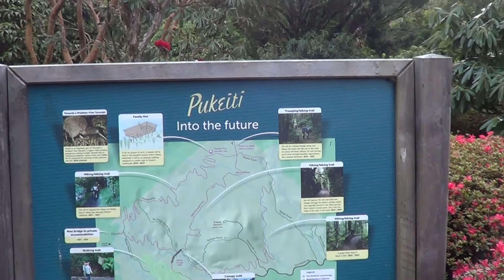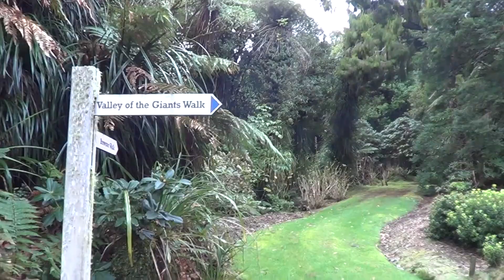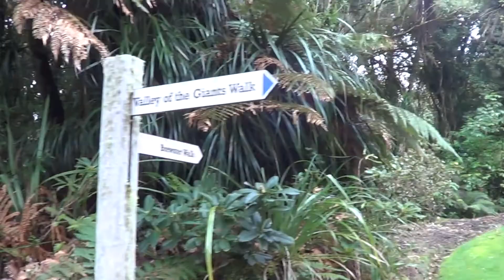Pukeiti Garden New Plymouth, New Zealand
Gala muna sa Pukeiti garden located @ 2290 Carrington Road New Plymouth, New Zealand